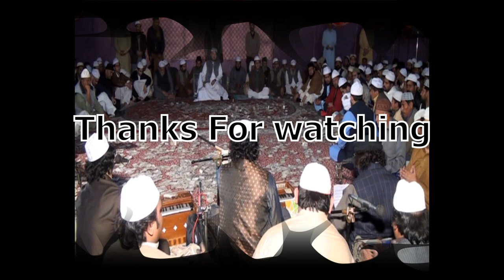Tajdar-e-Madina Qawwali Faiz Ali Faizi (JALALPUR SHARIF) part 2